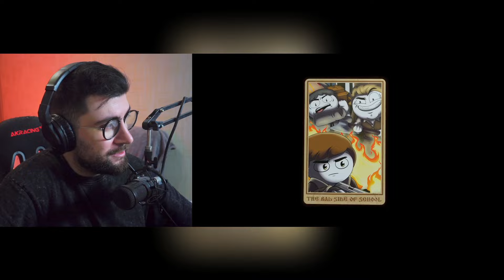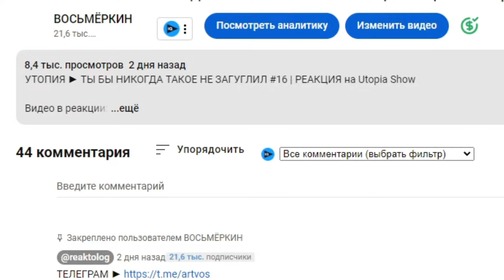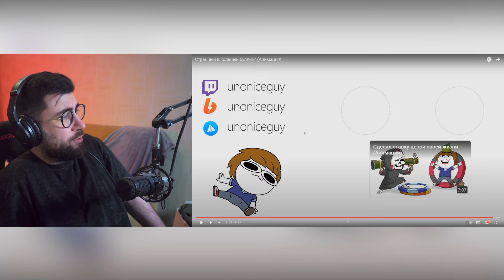Странный школьный буллинг (Анимация) | РЕАКЦИЯ на Найса